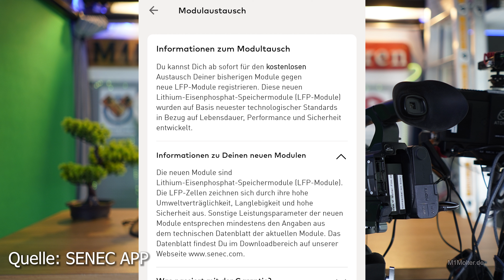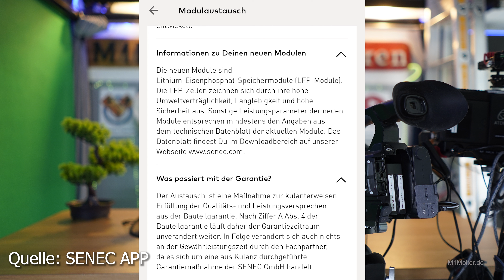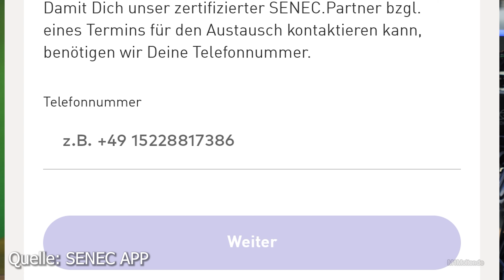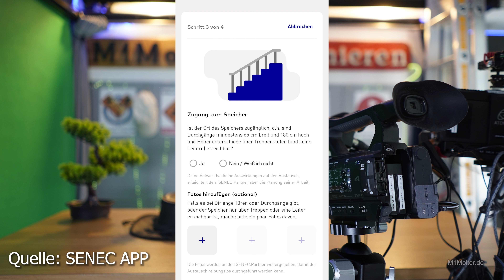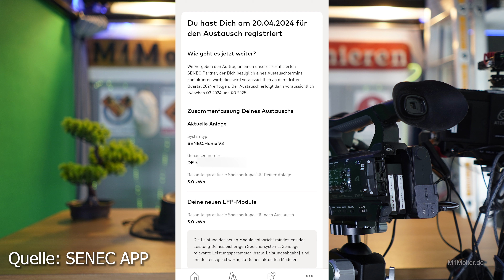SENEC Batterietausch beantragen 💡 So geht's 👍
✔ Themen in diesem Video: ▼
00:00 Intro
00:10 Wie beantrage ich den Batterietausch zu LFP Akkus bei SENEC?
00:20 Wo kann ich mich für den Batteriemodul Tausche registrieren?
00:50 Registrierung zum Batterie Modultausch von SENEC in der App erklärt.
01:10 Die eigenen Anlagendaten prüfen!
01:45 Die eigene Telefonnummer angeben.
02:25 Angaben zur Baufreiheit der Anlage
02:55 Angaben zur Erreichbarkeit des Senecspeichers für den Techniker
03:20 Austauschbedingungen & Rechtliche Fragen
04:00 Bestätigung der Registrierung bei SENEC
04:15 Wann erfolgte der Modultausch bei SENEC?
04:55 Verabschiedung
05:05 Endcard

🚩 Meine Fanartikel: ▼

☝ zusätzliche Informationen ▼

Mit ★★★ gekennzeichnete Links in meiner Videobeschreibung habe ich selber ausgewählt. Hierüber erhalte ich keine Provision.

§ Rechtliches ▼

● Verwendung des Contents (Videos): Einbettung von YouTube-Videos auf Website „Embed Video“ ist erlaubt! Kommerzielle und andere Verwendung nur nach Genehmigung durch Mark Molter!

© Impressum ▼